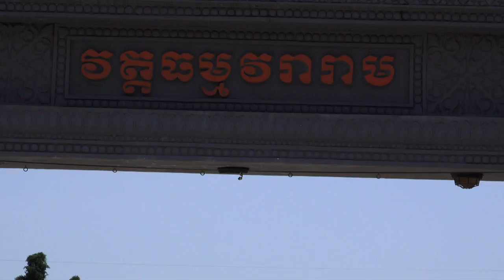BUDDHIST TEMPLE IN STOCKTON CALIFORNIA # 1